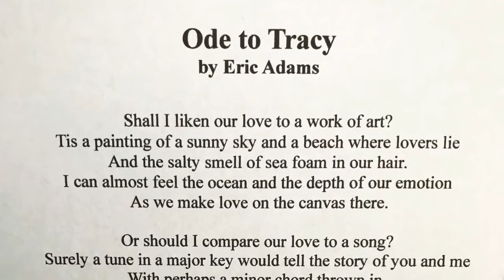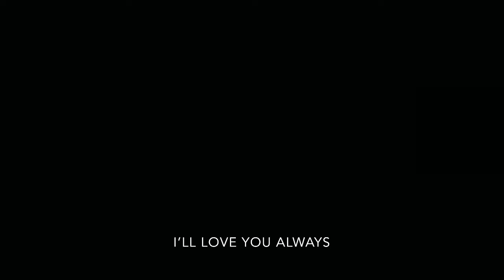“Ode to Tracy”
Valentine’s Day tribute 2019